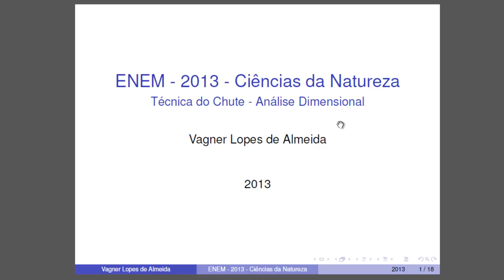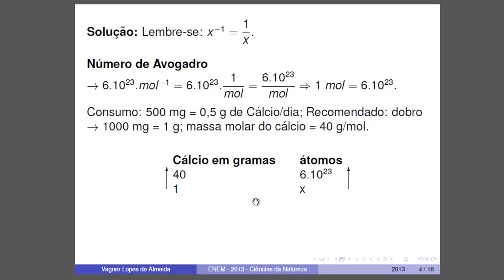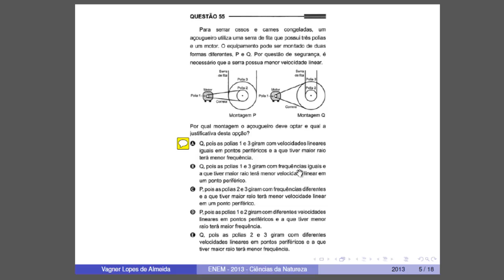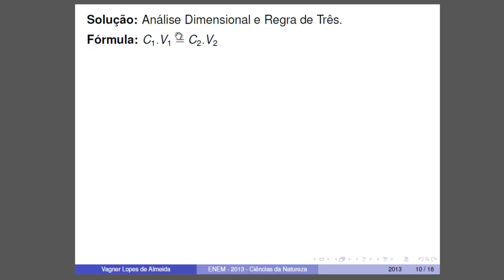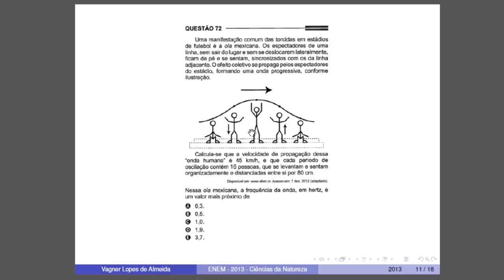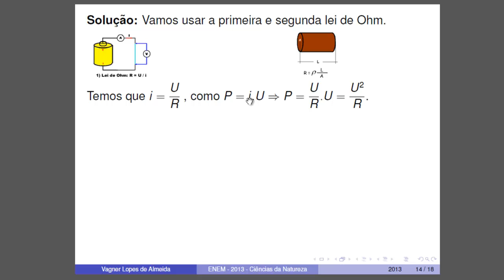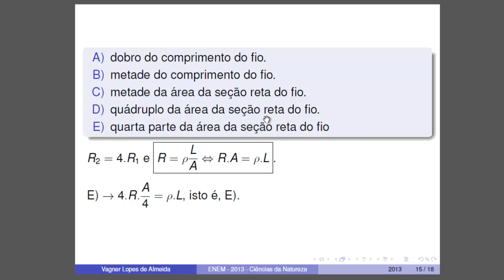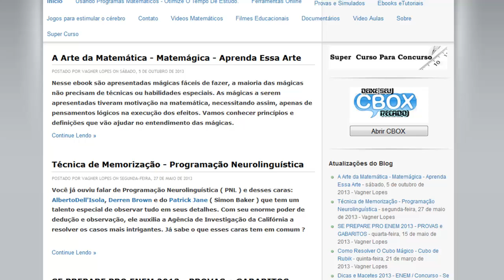ENEM - CIENCIA DA NATUREZA - Dicas e Macetes - Técnicas e Análise Dimensional